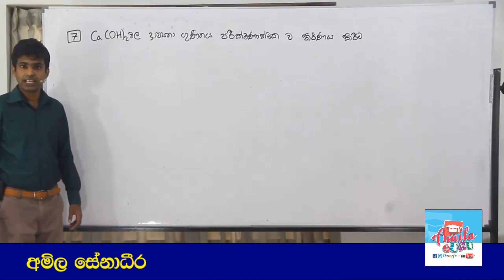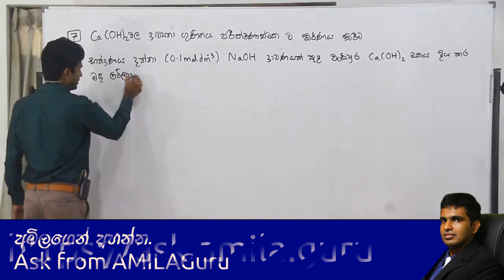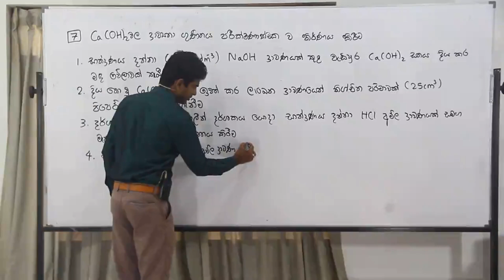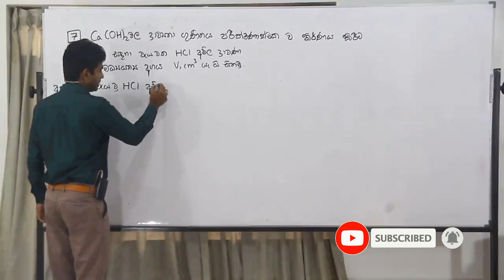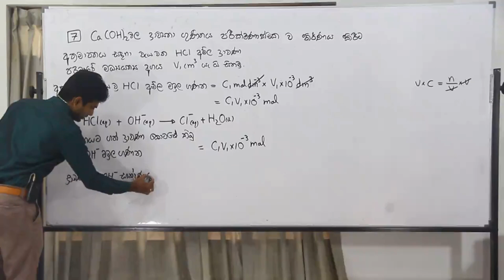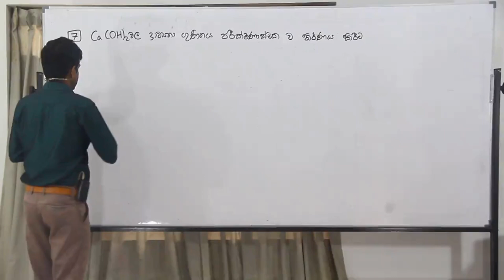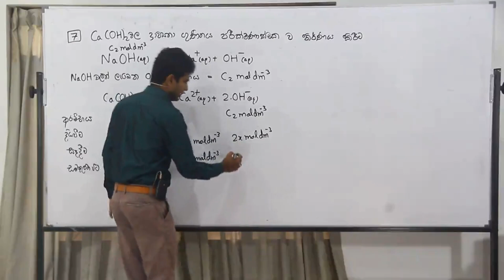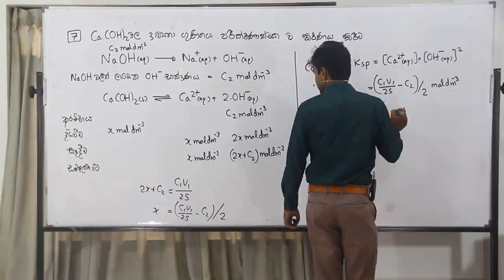How to Determine the Solubility Product of Calcium Hydroxide Experimentally! Step-by-step guide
AMILAGuru Solubility Product Master Class
Lesson 07 :
The Ultimate Guide: Discover How to Determine the Solubility Product of Calcium Hydroxide Experimentally!

Chapters:
0:13 Ca(OH)2 ද්‍රාවණයක් පිළියෙල කර ගැනීම
1:05 Ca(OH)2වල ද්‍රාව්‍යතා ගුණිතය නිර්ණය කිරීමට සිදු කරන පරීක්ෂණයේ පියවර
5:32 Ca(OH)2වල ද්‍රාව්‍යතා ගුණිතය ගණනය කරන ආකාරය
10:19 NaOH තුළ Ca(OH)2 දිය වීමට අදාළ ව RICE Table එක ලියන ආකාරය

මේ වීඩියෝවෙන් අපි පරීක්ෂණාත්මක ව Ca(OH)2වල ද්‍රාව්‍යතා ගුණිතය ගණනය කිරීමට අදාළ වැදගත් කරුණු සියල්ල ම ඉගෙන ගන්නවා. Ca(OH)2වල ද්‍රාව්‍යතා ගුණිතය නිර්ණය කිරීමට අදාළ පරීක්ෂණය පියවරෙන් පියවර විස්තර කරලා ගණනය කරන ආකාරයත් පැහැදිලි ව නිරවුල් ව පියවරෙන් පියවර විස්තර කර දෙනවා. ඒ නිසා Ca(OH)2වල ද්‍රාව්‍යතා ගුණිතය නිර්ණය කිරීමට අදාළ පරීක්ෂණය ගැන කිසිදු ගැටළුවක් ඔබට ඉතිරි වන්නේ නැහැ. ප්‍රමූලධර්මවලින් ආරම්භ කරමින් සිදු කරන මේ පැහැදිලි කිරීම මඟහැර ගන්න එපා!

2019 සිට අ.පො.ස. (උසස් පෙළ) විභාගය පැවැත්වෙන්නේ 2017 දී හඳුන්වා දුන් නව විෂය නිර්දේශයට අනුකූලවයි. මූලාකෘති ප්‍රශ්න පත්‍රයේ තියෙන ප්‍රශ්නවලට පිළිතුරු ලිවීමට අදාළ සම්පූර්ණ උපදෙස් සඳහා මෙම ලිපිය කියවන්න.